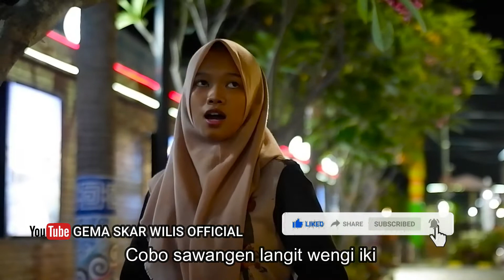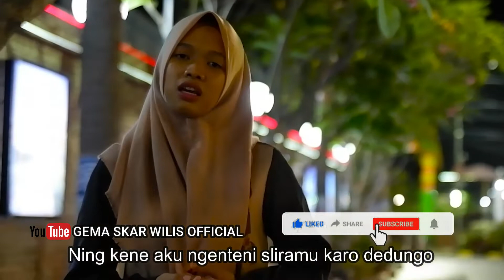SEPINE WENGI HAPY ASMARA cover AURA BENITA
Title              :  Sepine Wengi
Songwriter  :  Marsono (Boleng) / Bangkit

vocal dalam vidio ini                      : aura benita
musik dalam vidio ini                     : rahma
lokasi vidio ini                                 : madiun